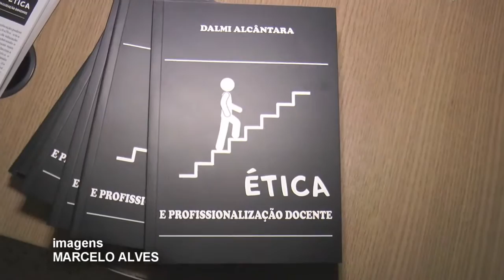Professor Dalmi Lançou o Livro “Ética e Profissionalização Docente”